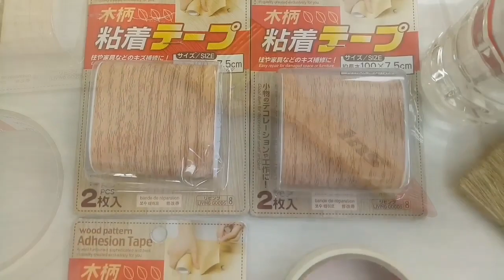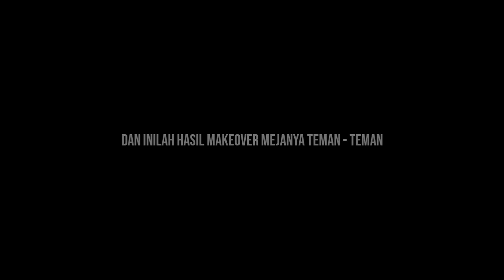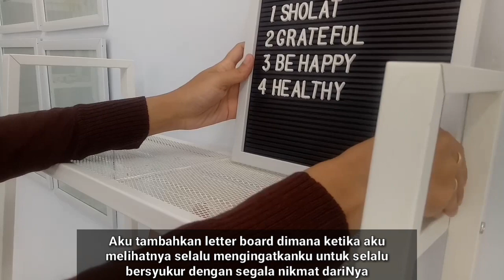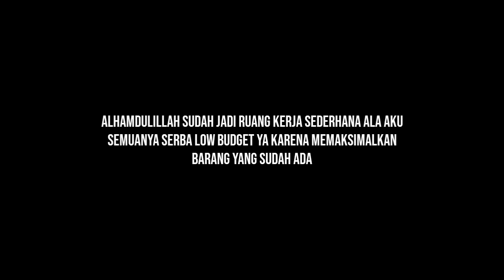Extreme Desk Makeover| Room Makeover | Room Decor & Mini Shopee haul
Hallo,Please turn on captions (cc) on the video player :)
I finally did my desk and work room makeover for the first time. I'm creating a proper work room space. We all need a space where we can feel productive, focused, and creatively inspired. In this video,  I turned the space into an work room that is organized, comfortable and inspiring.  I'm so exited to redecorate my desk as my new desk is more aesthetic than my old one. It's also budget friendly.  So happy watching & hope you enjoy this video.
Timestamp :
0:00 : Intro
0:31 : Kondisi meja sebelum di makeover
0:46  : Alat dan bahan
01:03 : Langkah dan cara mengecat
03:16 : Pemasangan stiker motif kayu
05:45 : Hasil makeover meja
06:21 : Unboxing shopee haul roomdecor
06:45 : Decorating
07:03 : Makeover ambalan
07:35 : Decorating
10:18 : Hasil makeover
11:35 : Closing

Most of the decoration and storage items in the videos are from Shopee, Mr DIY and De'Ratmi.
De'Ratmi :
Bunga cantel  kering
Tanaman hijau sedang artificial
Lukisan minimalis wall art monstera
Vase plastik putih
Storage enceng gondok
Placemate enceng gondok

Mr DIY       :
Stiker motif kayu
Lentera  putih tempat lilin
Letter board
Ambalan besi putih
Tempat pencil, pulpen warna putih kotak
Storage plastik kotak putih
Tanaman hijau kecil artificial
Jam beker paris

xoxo,
Diana Kusmi